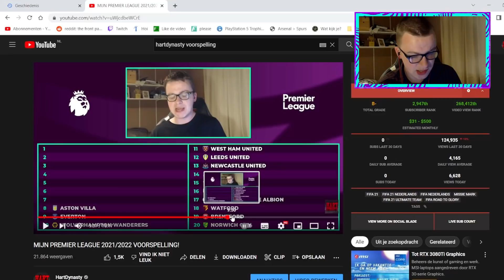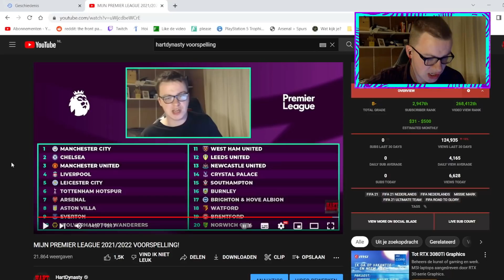REAGEREN OP MIJN PREMIER LEAGUE 2021/2022 VOORSPELLING!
Bedankt dat je keek naar 'REAGEREN OP MIJN PREMIER LEAGUE 2021/2022 VOORSPELLING!' Vergeet vooral geen duimpie omhoog te geven!

Mijn camera instellingen op FIFA:
- Co-op
- Hoogte: 20
- Zoom: 0